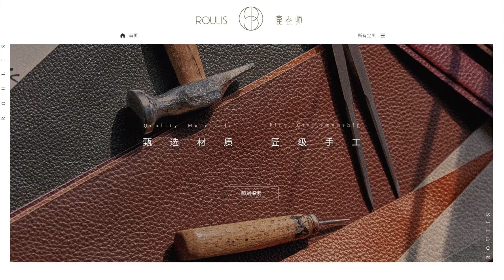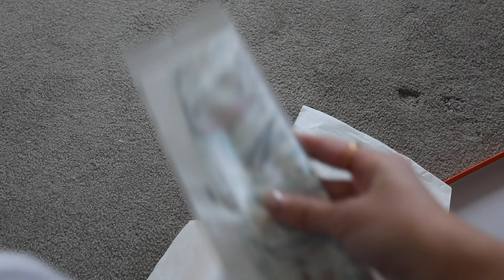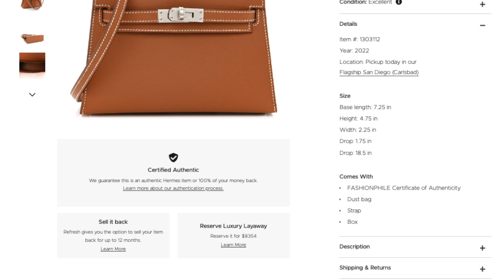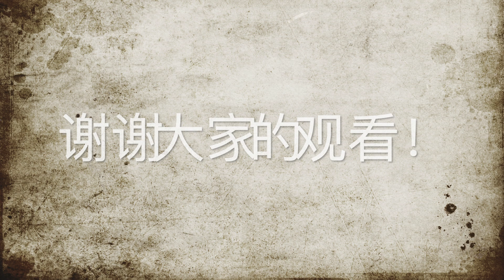Hermes MK dupes 爱马仕平替-上Tory Burch Lee Radziwill Petite review手工师傅制作款容量测评#toryburch